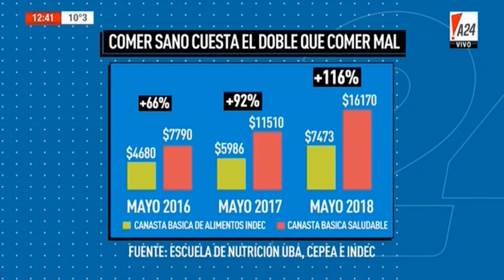"La clase social que gobierna es la responsable de este saqueo" // Gabriel Solano en A24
¡Seguí al legislador Gabriel Solano en sus redes! ✊